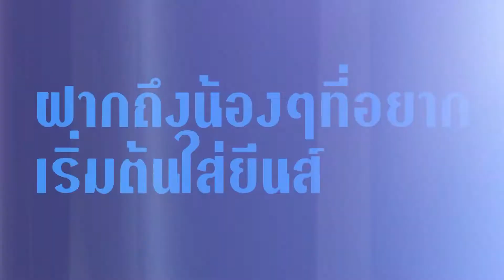วอทซับยีนส์ What's up jeans. I นัดเพาะช่าง EP16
นัดเพาะช่าง EP16